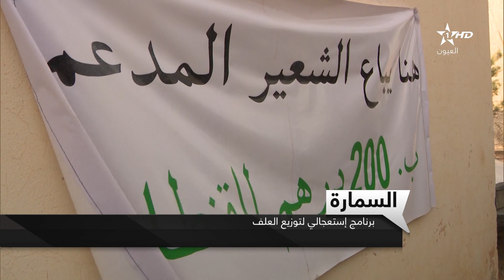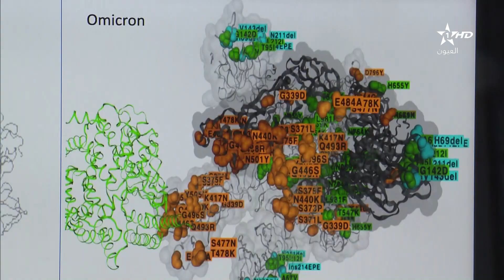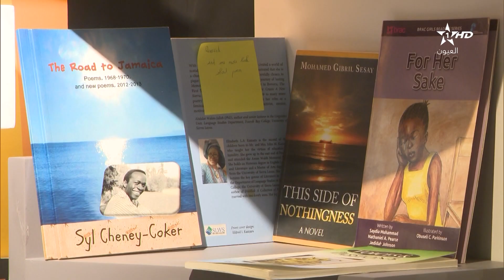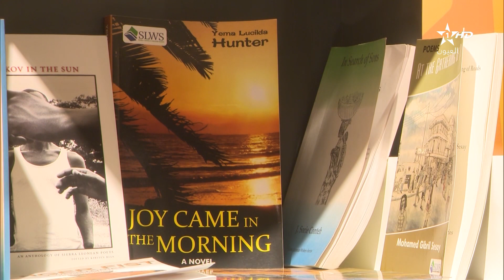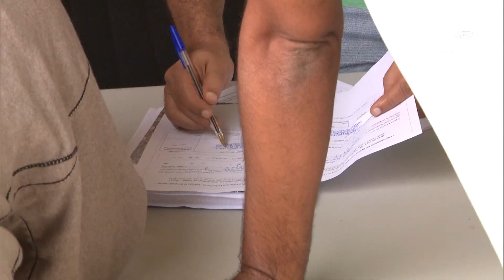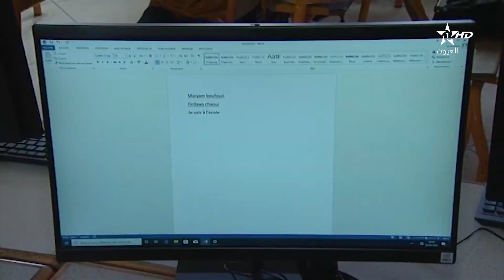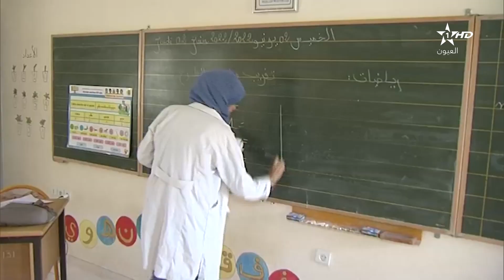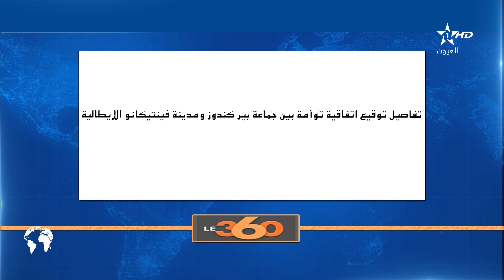نشرة اخبار قناة العيون ليوم 06/06/2022